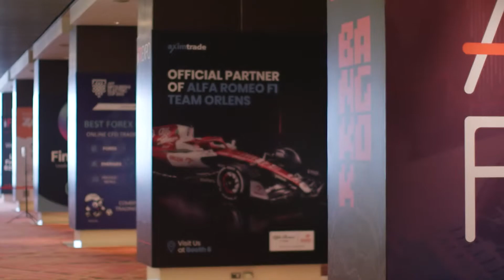AximTrade at The iFX EXPO Asia 2022 in Bangkok, Thailand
AximTrade in IFX Expo Asia 2022 was a blast!

We are extending gratitude and appreciation to everyone who made the event a massive success. The entire AximTrade team is motivated to continue being the fastest-growing broker in South East Asia. We’ve only just begun, and we are thrilled to showcase AximTrade to the world.

We are AximTrade, WE ARE THE FUTURE OF TRADING.

Date: 14th and 15th September 2022
Time: 1000 hrs to 1700 hrs
Place: Centara Grand & Bangkok Convention Centre, CentralWorld, Bangkok Thailand.
Meet AximTrade: Booth 6.
Prizes: Take home a complimentary AximTrade Wine Glass & more!

The iFX EXPO is the world’s first and largest financial business-to-business exhibition bringing together top-level executives from the world’s most prominent international firms, providing an ideal platform to network, grow your business and engage in insightful content.

AximTrade also holds a great deal of pride in being the Regional Sponsor and biggest exhibitor for this remarkable event.

AximTrade is a fast-growing retail broker and the leading Forex Broker in Asia, with a trading volume that exceeds $400 billion, dedicated to providing customers with top-notch solutions and consistent support. A multi-awarded broker thanks to its cutting-edge trading tools, low-cost trading, comprehensive market research, advanced educational resources, lucrative bonus programs, and world-class customer service in regional languages.

Risk Warning: Forex and CFD trading involve a high level of risk to your invested capital. Please read and ensure you fully understand our leveraged products. The company has no liability to any person or entity for any loss or damage on the whole.